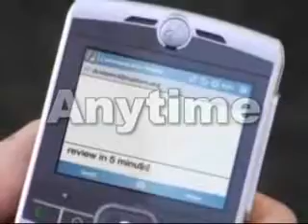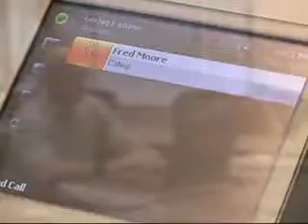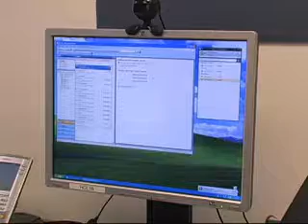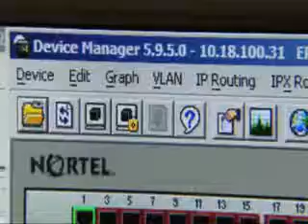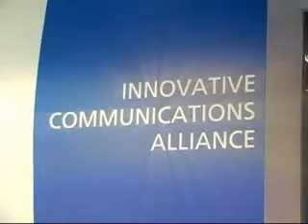Nortel-Microsoft_Innovative_Communications_Alliance_Part_2